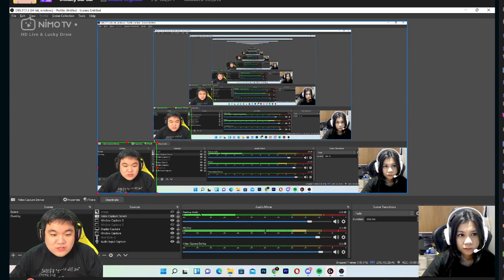ONIC VS RBL | MATCH 2 | Regular Season MPL ID S9 | Minggu ke-1 Hari 2